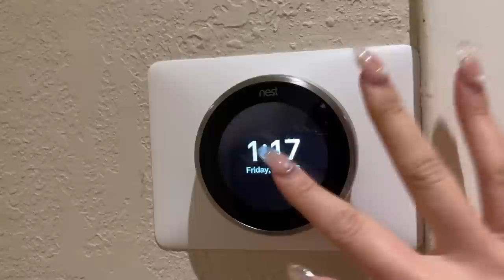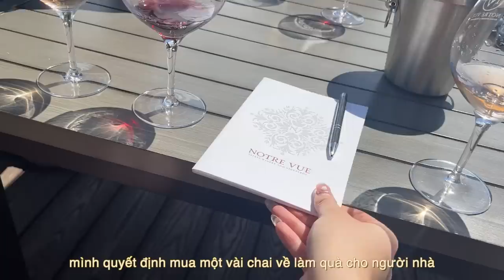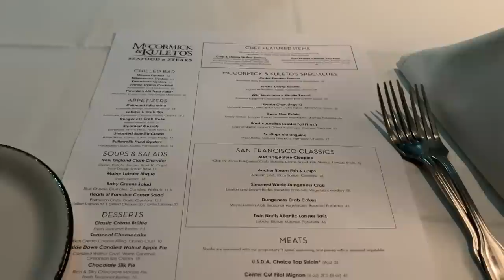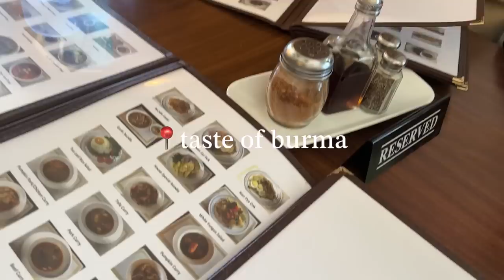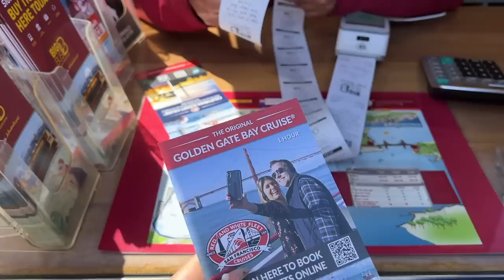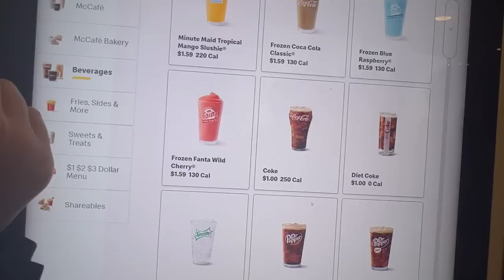(vlog) san francisco getaway! cùng hội bạn đi thử rượu & khám phá thành phố!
♡ CÂU HỎI THƯỜNG BẮT GẶP/ FREQUENTLY ASKED:

♥bạn quay video bằng gì/what camera do you use?

♥bạn edit video bằng app gì/what app do you use to edit your video?

Music by Mr. Jello - A Cup Of Jazz (feat. Cali.Arod, Farnell Newton)